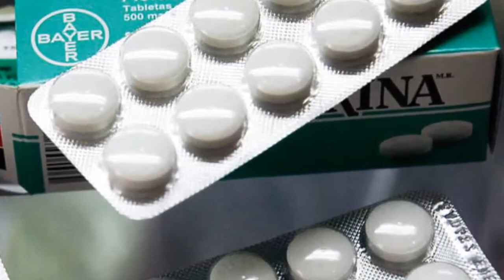TOP 10 MEJORES PLANTAS MEDICINALES DE MÉXICO MenteTop